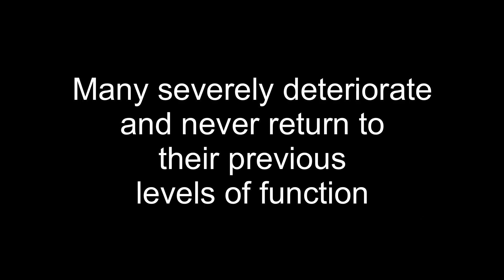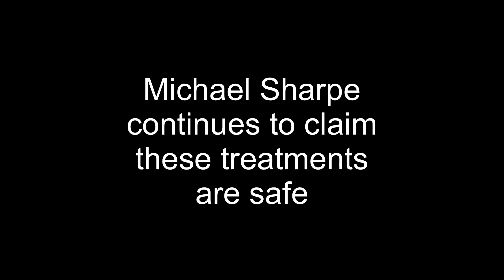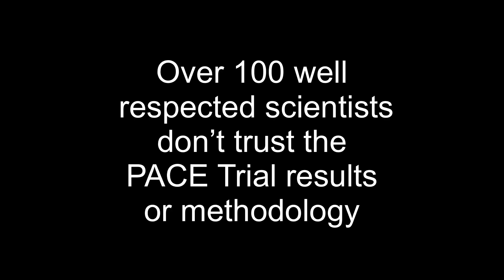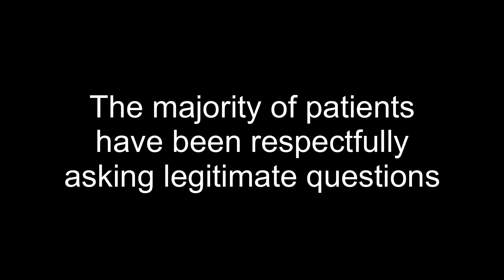Response to Michael Sharpe's claims of harassment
Michael Sharpe was an author of the controversial PACE Trial that has been widely discredited. On 17 March 2019 he was interviewed on the BBC Today Show about the claim he was leaving the field because of online harrasment, this video provides some wider context, including patient testimony, a medical advisor and MPs discussing Michael Sharpes treatments, research and character.

Many ME/CFS patients have been harmed by Graded Exercise Therapy. Over 50% of patients consistently report a worsening of their condition in an analysis of 18000 patients from 10 surveys from multiple countries [1]. Many have been made permanently disabled.

Over 100 scientists and over 80 international charities (Nearly every one) signed an open letter asking for the trial to be independently reanalysed [2]. Former science teacher Carol Monaghan MP described PACE as "one of the greatest medical scandals of the 21st century" and said "As a scientist, I am appalled by the methods used in the trial, which included changing the parameters and success criteria midway through the study. This has been widely discredited in the research community"

Over 30 MPs have signed up to the MAIMES Campaign calling fir an investigation into The PACE Trial [3].

In a tribunal for to determine the release of the PACE Trial data, a majority verdict went on to conclude that: "It was clear that [Anderson's] assessment of activist behaviour was, in our view, grossly exaggerated and the only actual evidence was that an individual at a seminar had heckled Professor Chalder." [4].

[1] Myalgic encephalomyelitis/chronic fatigue syndrome patients’ reports of symptom changes following cognitive behavioural therapy, graded exercise therapy and pacing treatments: Analysis of a primary survey compared with secondary surveys

[4] Information Tribunal has rejected Queen Mary University of London's attempt to prevent release of data from the controversial PACE trial